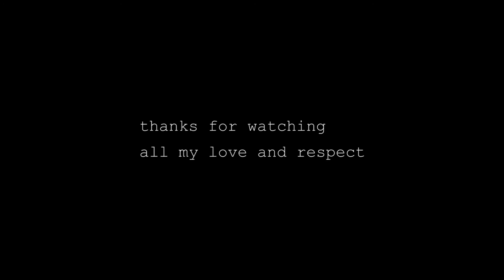ABLETON MEETUP AT THE STUDIO | cofe ep. 044